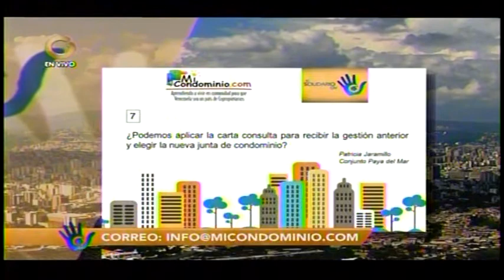¿Podemos aplicar la carta consulta para recibir gestión y elegir juntas?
¿Podemos aplicar la carta consulta para recibir gesti
n y elegir juntas?